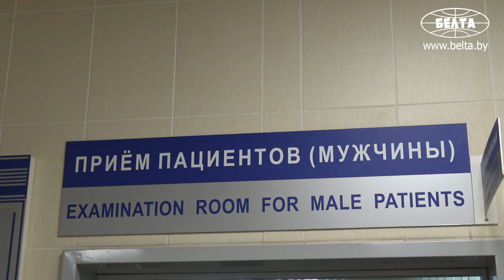Молния ударила в дерево, под которым прятались люди. Врач о состоянии пострадавших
О состоянии пациентов, пострадавших от удара молнии на озере в Стайках, рассказал заведующий ожоговым отделением БСМП Игорь Шпилевский.